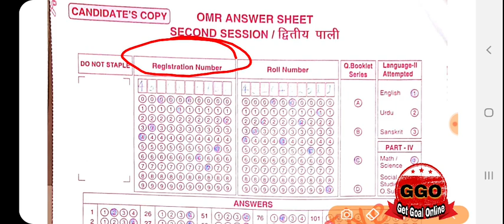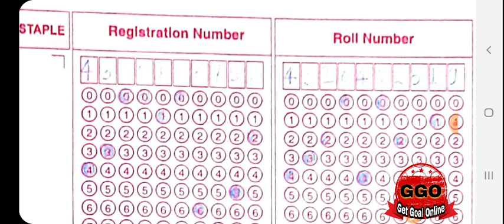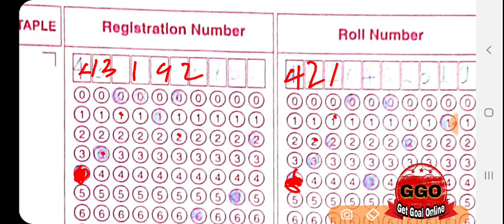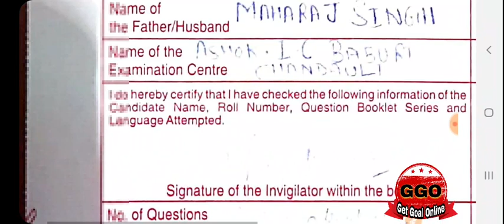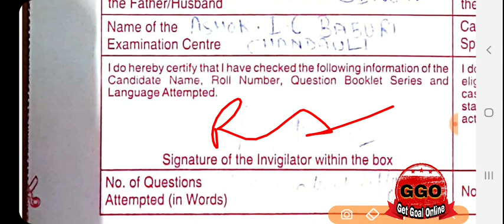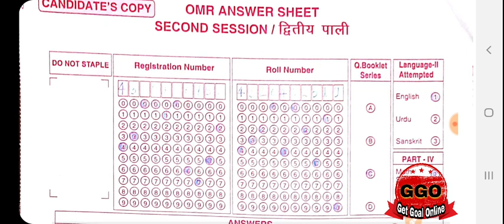Uptet 2020 OMR SHEET kaise bhare | HOW TO FILL UPTET OMR SHEET | PROCESS TO FILL UPTET OMR SHEET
आप लोगो की सुविधाओं के लिए इस ग्रुप को बनाया गया है,जिस से UPTET2019 के लिए नोट्स और सम्बंधित समाचार मिल सके,और 100% uptet2019 में सफल हो सके।और एक सरकारी शिक्षक बन सके1
अपने सभी साथियों को व्हाट्सएप फेसबुक पर share कर दे ताकि वह इसका लाभ उठा सके।सिर्फ किसी 1ही ग्रुप में जुड़े। धन्यवाद जी।